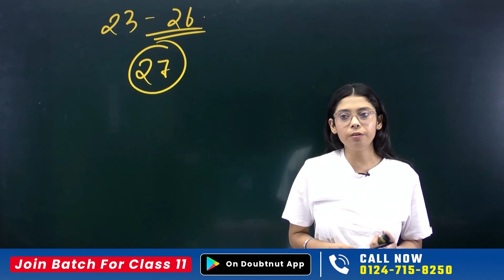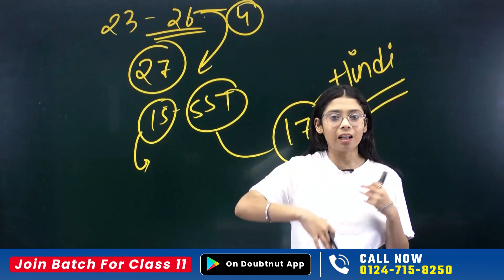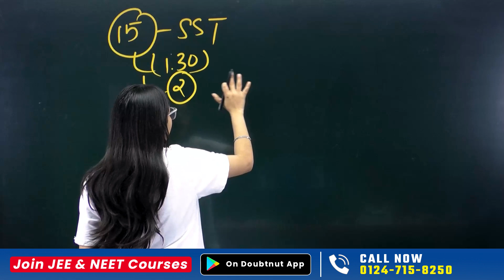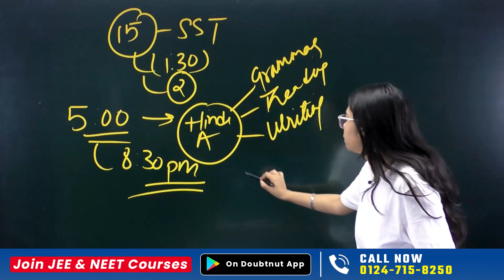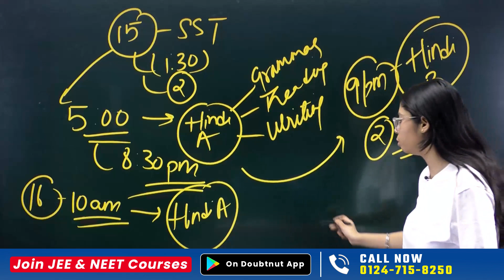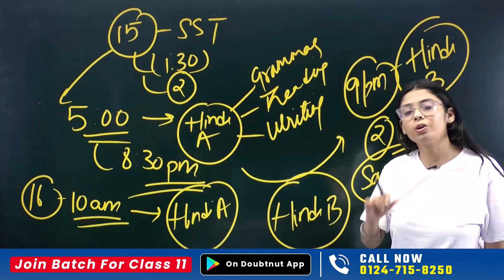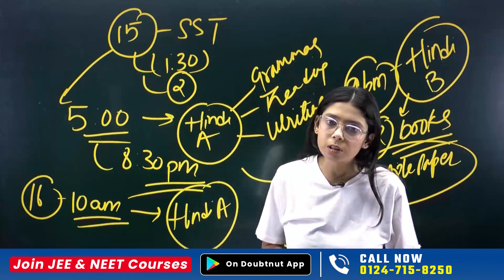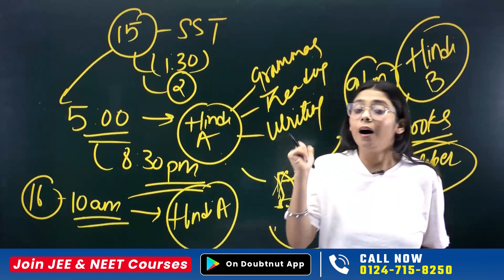Class 10 Hindi Complete Strategy to Score 95+ Marks | CBSE 10th Hindi Full Preparation By Taniya Mam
Class 10 Hindi Complete Strategy to Score 95+ Marks | CBSE 10th Hindi Full Preparation By Taniya Mam | Learn and Fun

learn and fun class 9 & 10